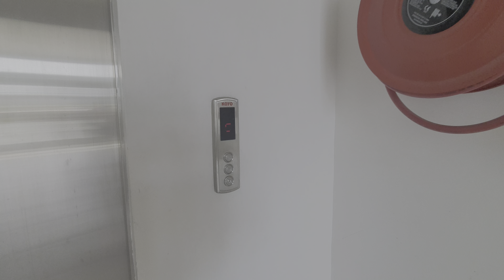Harloe's Place - Basement/Underground Parking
Modern, trendy high-rise apartments at 10 Surbiton Road, Kingston 10.

Raw audio.